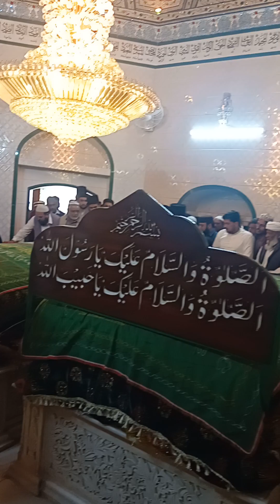darood sharif Eidgha Sharif